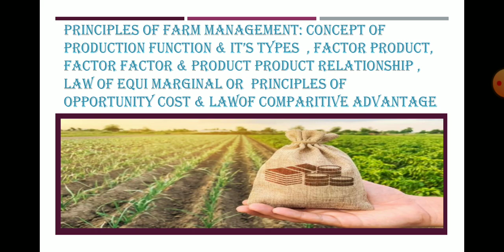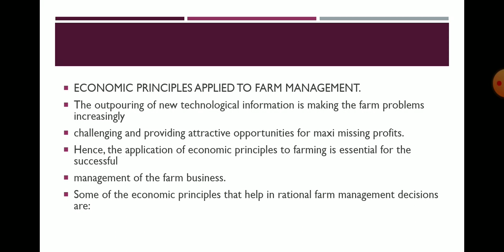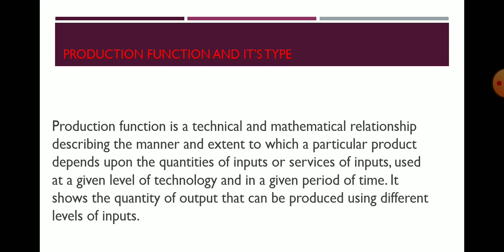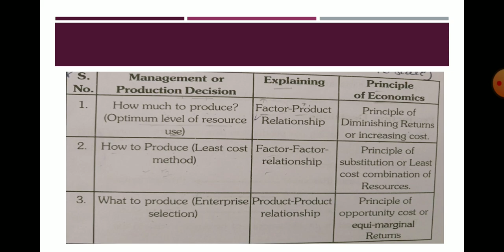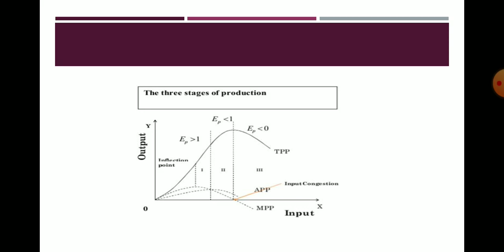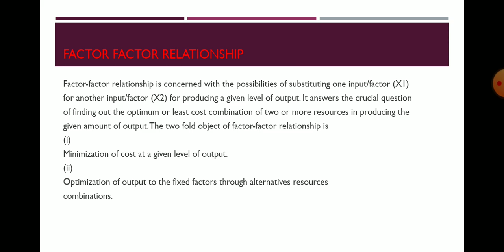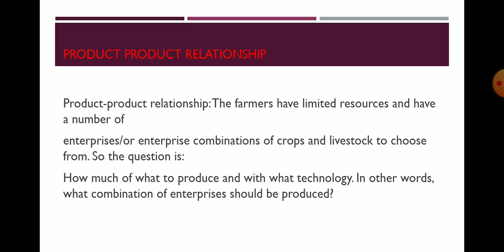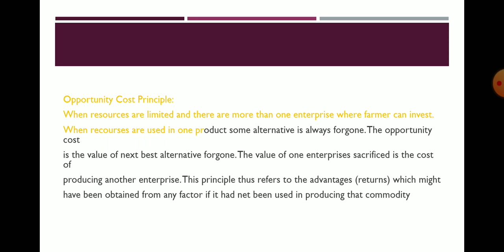Principles Of Farm Management: Concept Of Production Function, Factor Product, Factor Factor |Hindi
Principles of farm management: concept of production function & it’s types  , factor product, factor factor & product product relationship , law of equi marginal or  principles of opportunity cost & law of comparitive advantage

Hindi Explanation
Basic concepts of farm management
AGECON - 321   , Lecture - 2